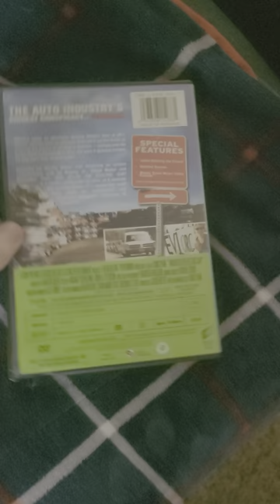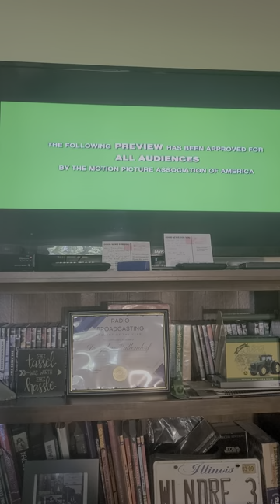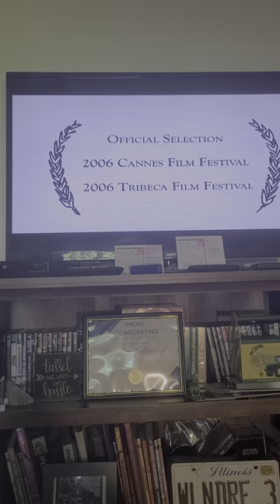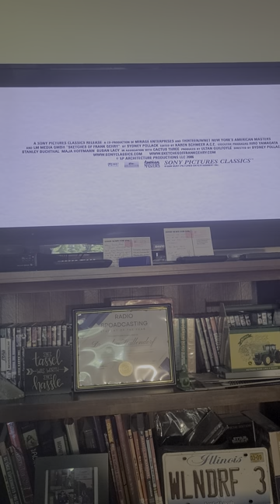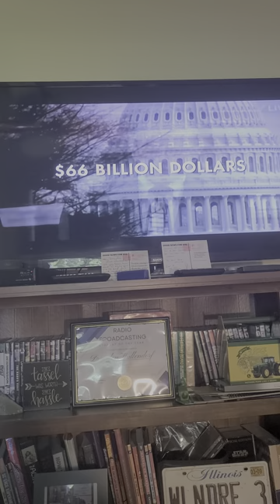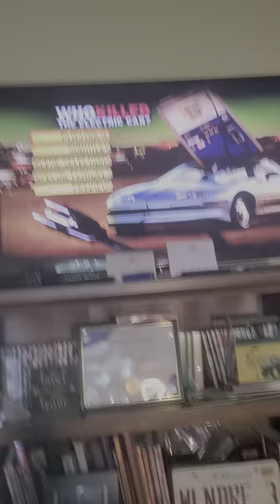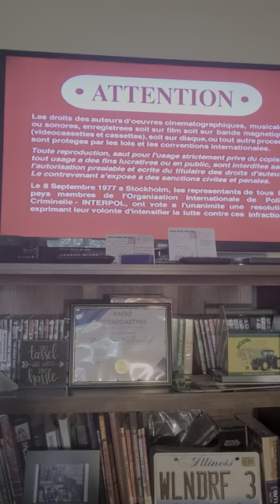Opening to Who Killed The Electric Car 2006 DVD